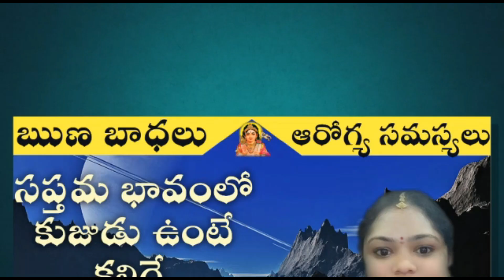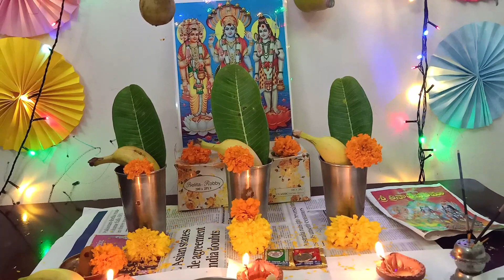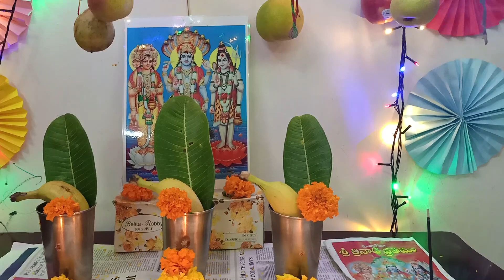త్రినాధస్వామి వ్రతం పూజ విధానం 2020|కథ బ్రహ్మ విష్ణు మహేశ్వరుల పూజ విధానము|పూజ సామగ్రి